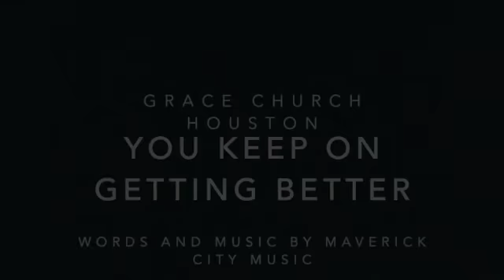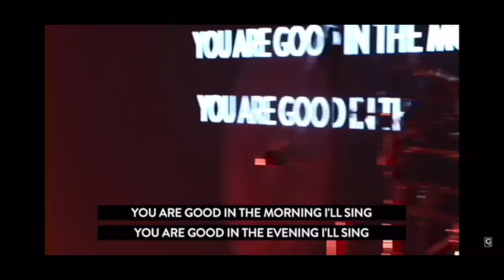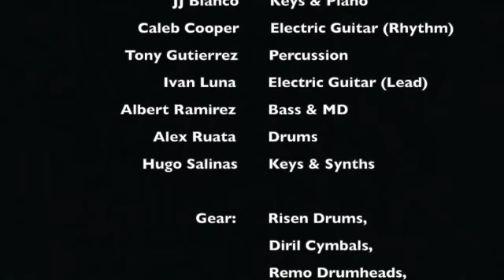You Keep On Getting Better - Grace Church Houston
Grace Worship Team at Grace Church Houston

             Worship Leader:
               Derek Guynes
                     Vocals:
       Jacob Baird, Gloria Elsner,
      Haley Elsner, Melisa Garcia,
   Lauren Maldonado, Jordan Prado

                      Band:
JJ Blanco - Keys & Piano
Derek Guynes - Acoustic Guitar
Caleb Cooper - Electric Guitar (Rhythm)
Tony Gutierrez - Percussion
Ivan Luna - Electric Guitar (Lead)
Albert Ramirez - Bass & MD
Alex Ruata - Drums
Hugo Salinas - Keys & Synths

Words And Music by Maverick City Worship